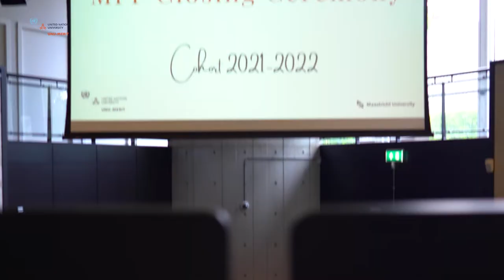MPP Closing Ceremony Class of 2021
9 June 2022 announced the conclusion of classes for the Masters in Public Policy and Human Development, a moment celebrated in the Closing Ceremony. The MPP Closing Ceremony is an annual celebratory event which gathers students, staff, alumni, and family to commemorate the academic year. This year, the event occurred in SBE with a reception held in Maastricht’s landmark Sint Janskerk.

Video produced by: Danny Beckers